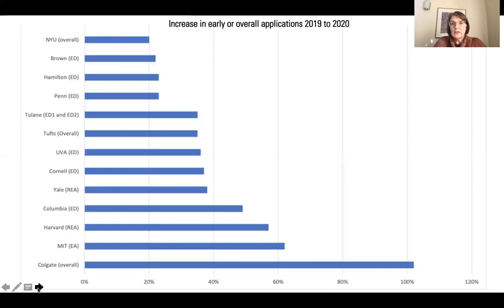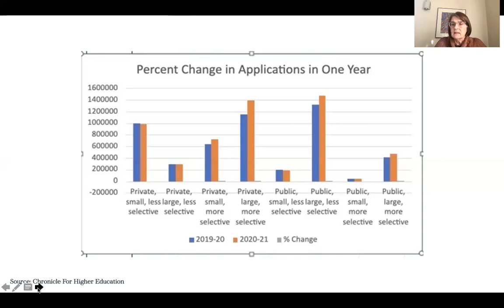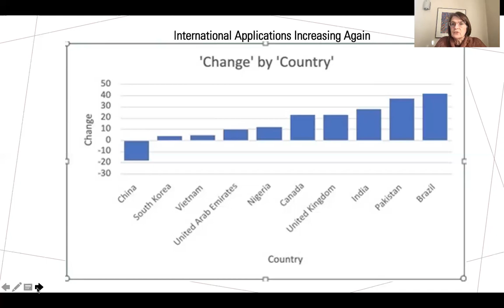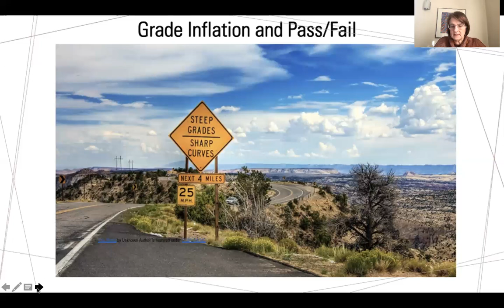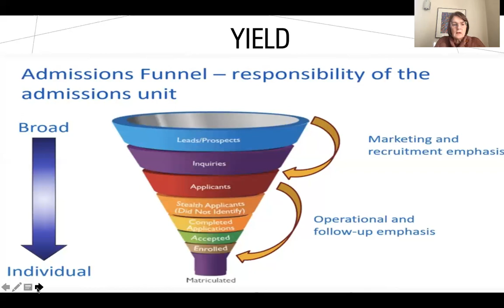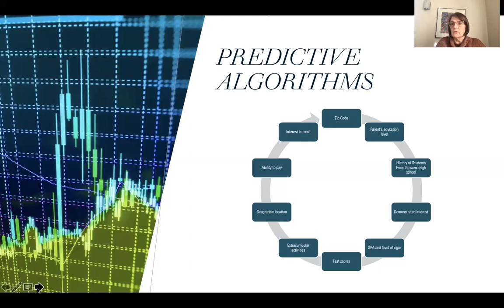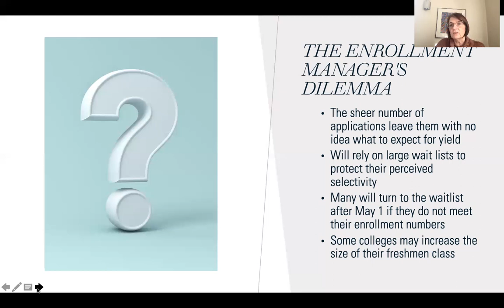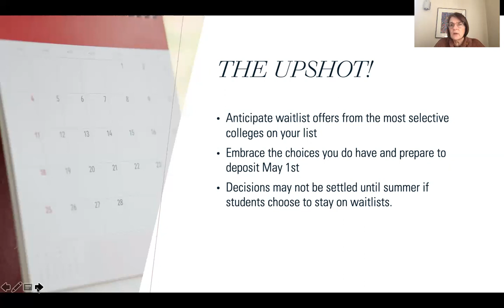More waitlists, less certainty: What to expect from 2021 college admission decisions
Test optional policies and other impacts of the pandemic have resulted in skyrocketing applications at some colleges, decreases at others. This will have an effect on regular decision applications for the class of 2021, including an expected increase in waitlist offers. This video explains the role of yield and enrollment management in admissions decisions to help students and their parents understand the dynamics at play.